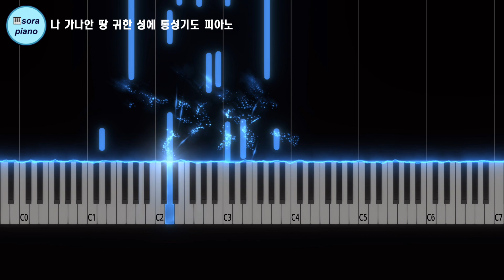나 가나안 땅 귀한 성에 통성기도 피아노/악보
요청하신 곡 올려드립니다~
기존 나 가나안 땅 귀한 성에 변형 버전 통성기도 악보 입니다~
기존 악보에 추가로 올려드립니다~